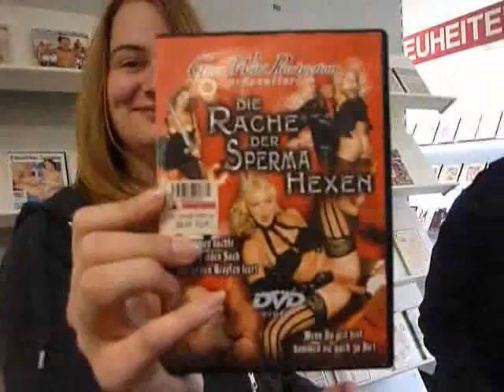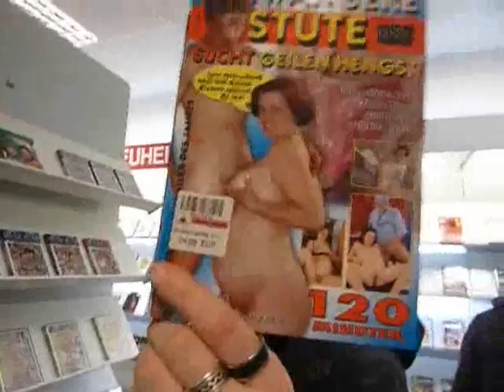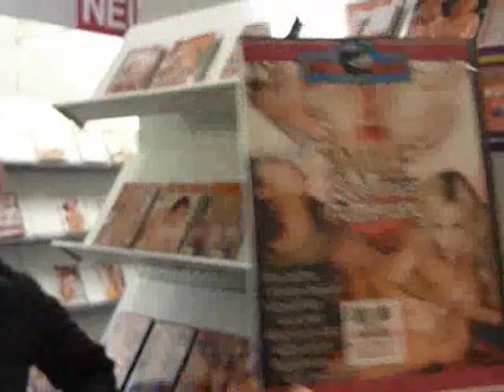Quer durchs Land für Poolstar*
Quer durch die ganze Republik für Poolstar*

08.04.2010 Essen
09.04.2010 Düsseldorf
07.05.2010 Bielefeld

Im Juni gehts weiter!